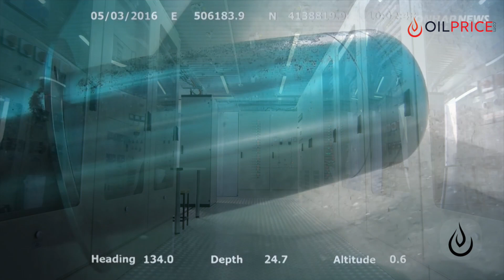Fukushima's Radioactive Wastewater Dilemma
On anniversary of the Fukushima disaster, what will happen when Japan dumps overflowing nuclear wastewater into Pacific Ocean?